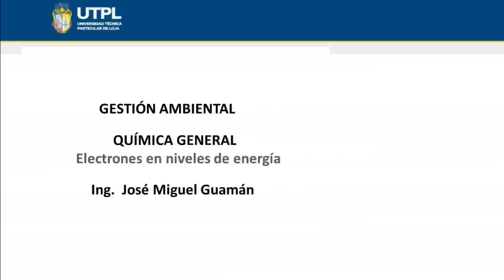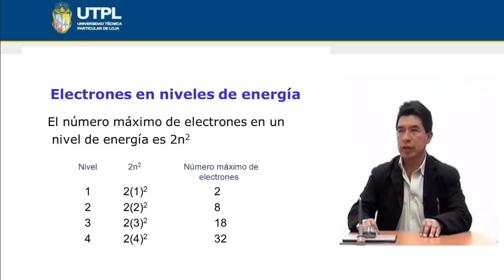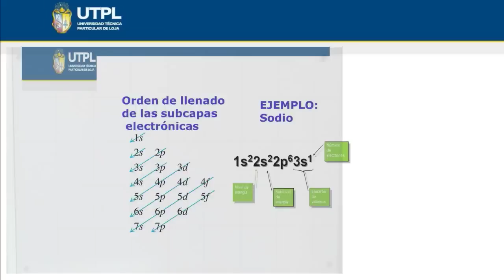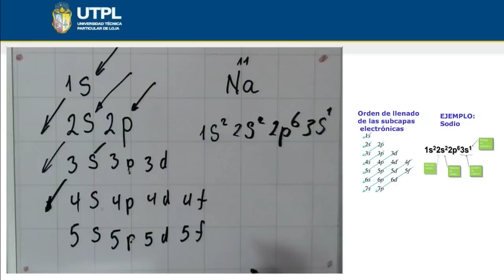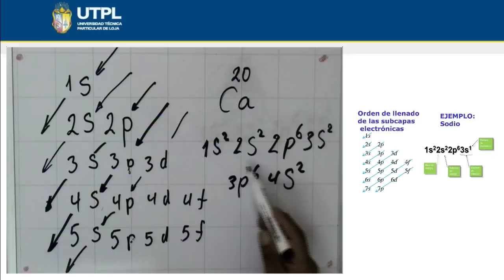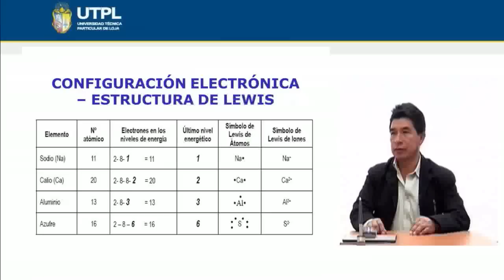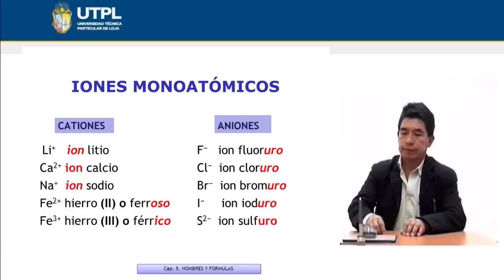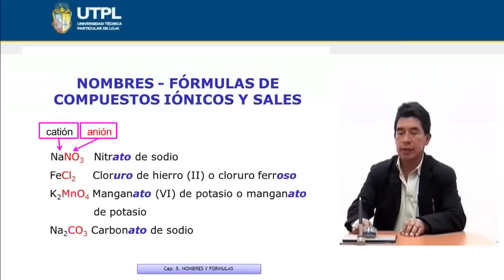UTPL ELECTRONES EN NIVELES DE ENERGÍA [(GESTIÓN AMBIENTAL)(QUÍMICA GENERAL)]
Gestión Ambiental
Química General
Tema: Electrones en niveles de energía
Ponente: Ing. José Miguel Guamán